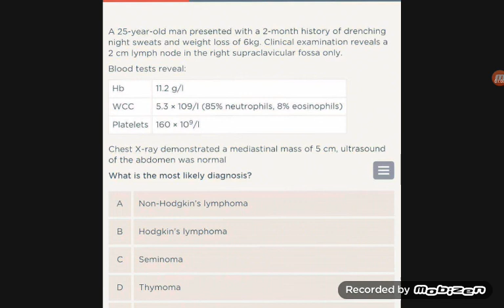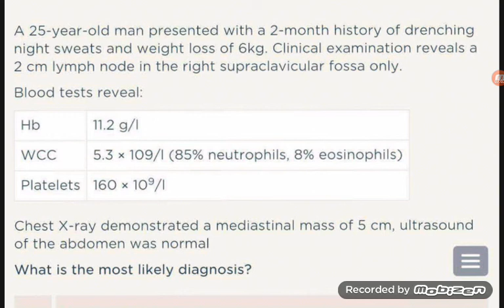جلسة مناقشة حالات دموية - الحالة الأولى القسم الأول